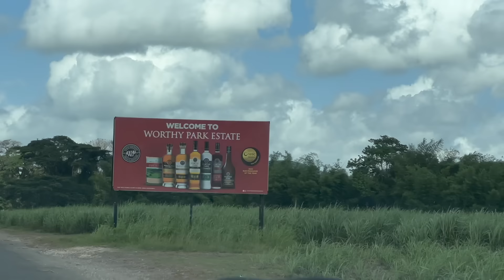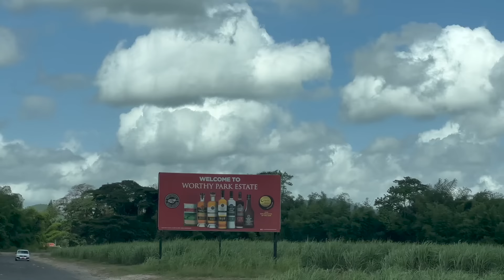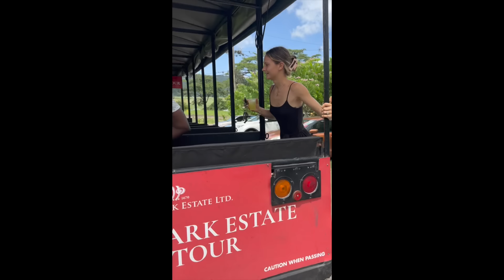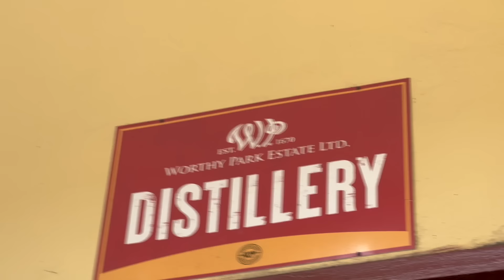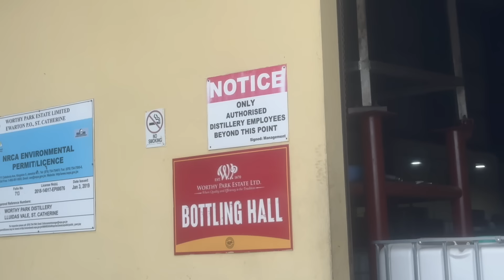Exploring Worthy Park Estate in Jamaica!🌴My Honest Review 🥃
Today we embark on a journey to The Worthy Park Estate, where we will enjoy a tour of the property and learn about the whole process behind making rum, now of course this is a nena vlog so it wouldn't really be complete if we never almost late and still stop a hundred times lol, you will also enjoy a tour of the old fort bay private beach and villas as well as listen in me and Sherly conversation as I show you and chat along the way, and see how much rum it takes to have me laughing away.
For all those who have been supporting since day one even tho I have been one inconsistent mess for the past 2 years, and still want to watch my vlogs today, big up yuhself, heart of love for you. all those who are new to the family, welcome, please keep it as peaceful and respectful as my day one supporters as this is the kind of community I am aiming to build, ratid, a nuff this me write into 😂.
Anyways, in essence, thank you for the support and let's continue growing together nuff love and big up yuhself miss nice Tourguide.